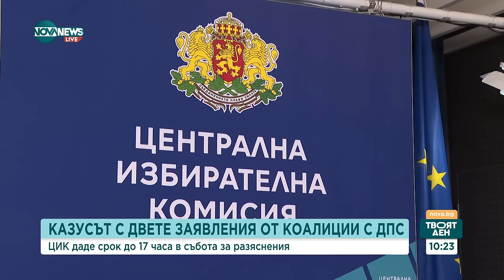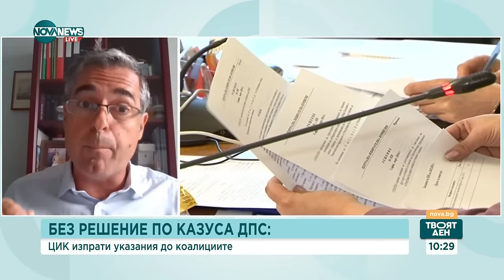Стефан Манов: ЦИК прехвърли топката другиму - Твоят ден (05.09.2024)